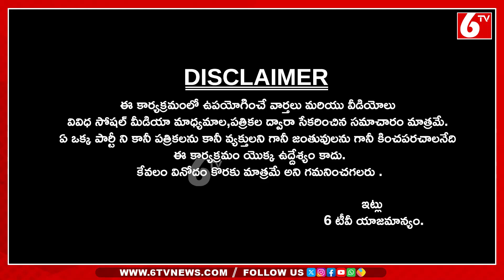Hyper Adi Election Campaign In Pithapuram hyperaadi pavankalyan janasena | Once More |6TV Digital